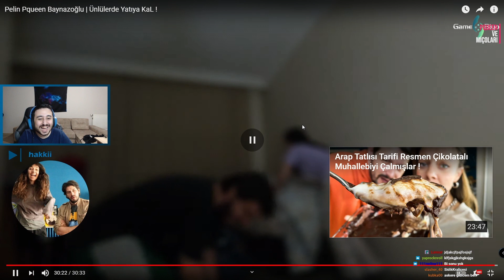PQUEEN ve MİÇOLAR | FAİLLER #3